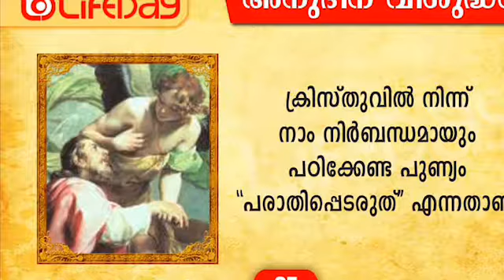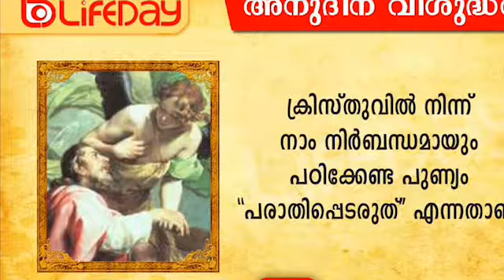Life Day- Saint Of The Day- December 27